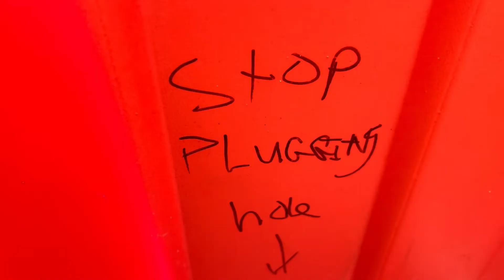Plumbing Related Work 10/28/22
Plumber at work